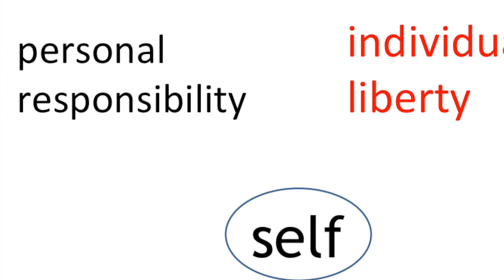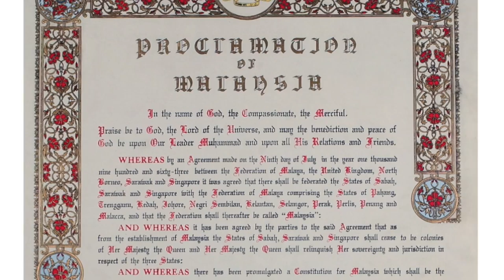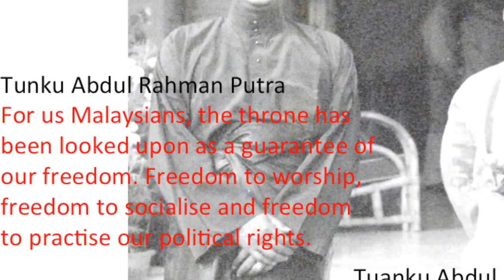TEDxUKM | Tunku' Abidin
Our theme is "Be Changed or Be Undone".

We believe that global transformation and digital advancements reshape the society at large where the near omnipresent Internet creates a multitude of opportunities for everyone and anyone. Indubitably, to truly advance as a first world nation, we need to seize these opportunities and be open to learning. In tune with such realisation we have chosen the theme “Be Changed or Be Undone".

About the speaker :

Tunku' Abidin is the founding president of the Institute for Democracy and Economic Affairs (IDEAS Malaysia), a non-profit organisation committed to promoting market-based solutions to public policy challenges. IDEAS strive to better the level of understanding and acceptance of public policies by means of research, publication of books and seminars among others. IDEAS was ranked as the 5th best new think-tank globally in 2010 and the best new think tank in Asia in a survey of more than 6500 think tanks in 169 countries.

Song:
the xx intro